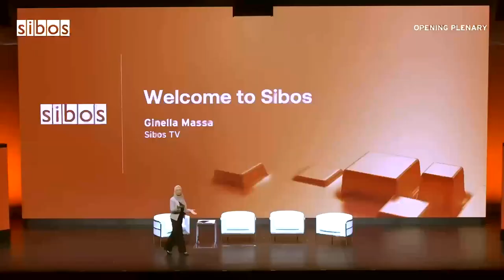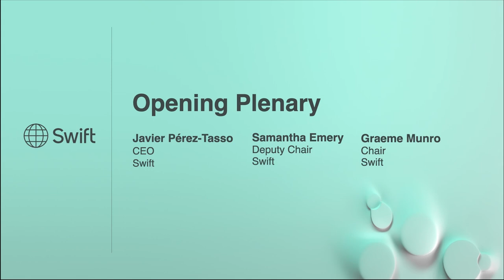Sibos 2023: Opening Plenary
The opening plenary marks the beginning of a week packed with expert insights and fascinating debates across our conference programme. CEO Javier Pérez-Tasso is joined by Swift Chair of the Board, Graeme Munro, and Deputy Chair, Samantha Emery, to discuss key industry issues and themes. This is followed by this year’s opening keynote speaker, Brian Moynihan, Chair of the Board and CEO of Bank of America.